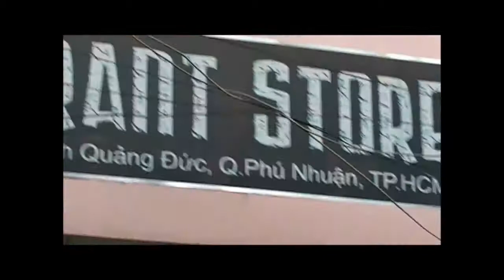South Side King - Predator Aka VietDragon